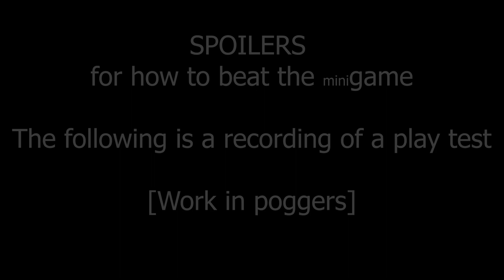I'm Making a Horror Game in Halo Infinite [WIP]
So I've been messing around with scripting and I think I got something neat cooking lol This is more or less a video tutorial on how to beat the map/ game thing lol
   Let me know what ya think! Hopefully this will be out soon!